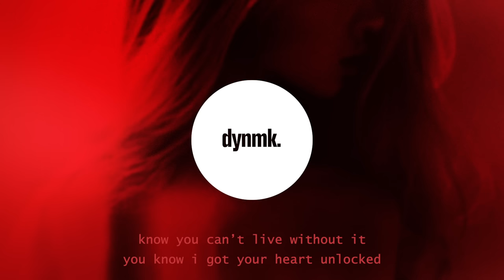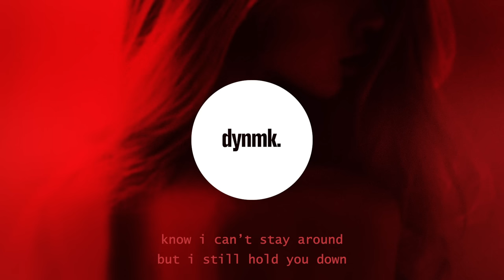obsessed - zandros & Limi (Lyrics)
you can’t live without it.

zandros & Limi - obsessed (Lyrics) - Lyrics

[intro]
high
(high, got the tension so high)
you can’t sleep through the night
(night, you can’t sleep through the night)
know you can’t live without it
you know i got your heart unlocked

[verse]
i stay wanted
they stay calling
you say you’ve changed, but
you still want it
got you on your knees
baby, rest in peace
if it’s up to me
i’d put you where you’re meant to be

[chorus]
got you obsessin’ now
counting your blessings now
know i can’t stay around
but i still hold you down
got the tension so high

[bridge]
know you try to fight it
fallin’ deeper by the
minute, day and night
you can lie to me
but it’s on your mind
always numbin’ your feelings
comin’ down from the weekends
know i’ll always make you right
yeah, yeah

[verse]
tell me that you’re mine
make it worth my time, yeah
want you to need me
like you believe me
say another lie
set my mind on fire (oh yeah)
like you’ve never felt this high (oh no)
so close
lost another one ‘cause you’re scared to get too close (oh)
you keep running until you show up at my door
cause time with me is the time you’re not alone, yeah
i know you know that

[chorus]
got you obsessing now
got the tension so high (oh, oh, oh)
you can’t sleep through the night (oh-oh, oh, oh)

[outro]
oh yeah
ou yeah
oh no